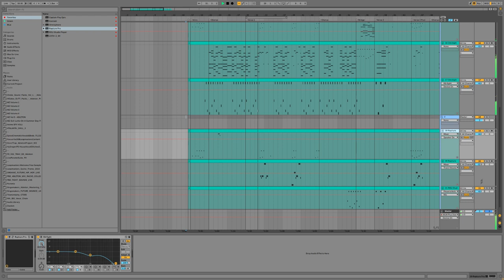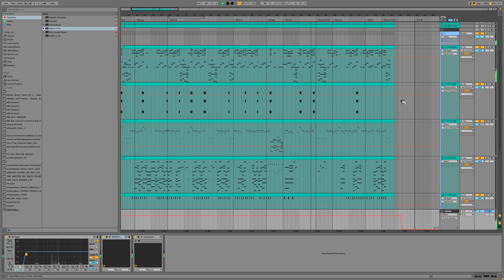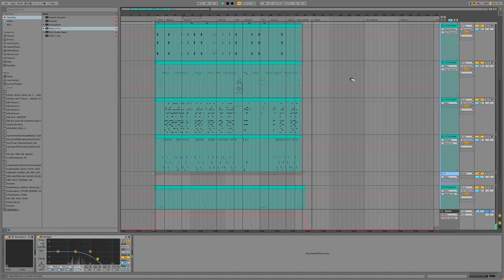Ice Clock | RPG Music | Royalty Free Instrumental + MIDI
BPM 80 - E Major - RPG Music